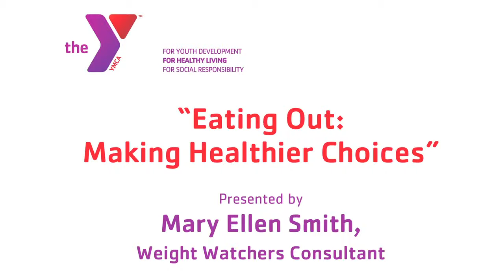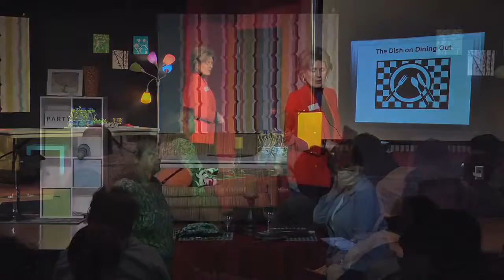Eating Out: Making Healthier Choices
Team Lean Week 5 Presentation

Presented by: Mary Ellen Smith, Weight Watchers Consultant